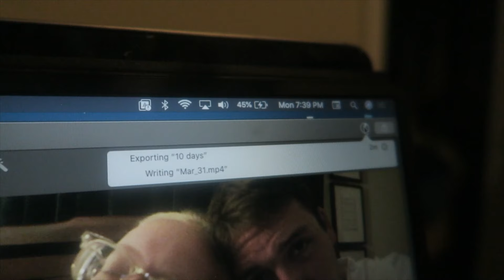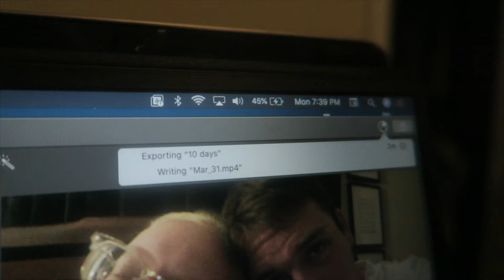You Made Us Feel So Loved! | Refuel, Reflect, & Sports!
It's our last day of vlogging... April Fools! It is our tenth day, but you guys kicked butt (as usual) fundraising and we get to post three more days! Today's vlog is a shorty because we're tired... Post holiday exhaustion is no joke. Peter takes the kids to Violet's softball game and Sarah gets some rest and reflects. Aren't their little toy set up clips so cute?

Wake Up - Sakura Girl